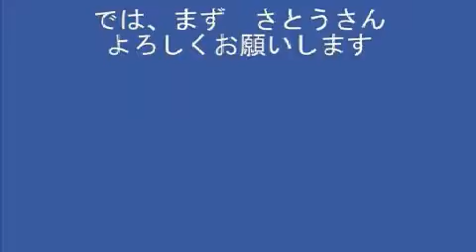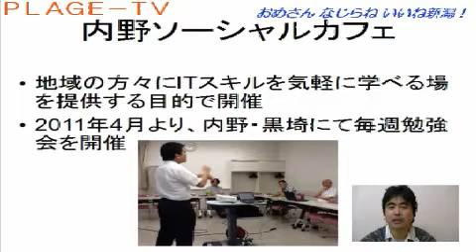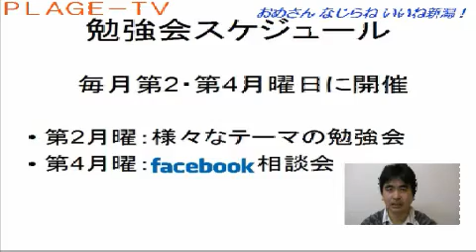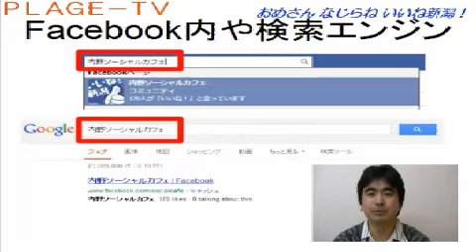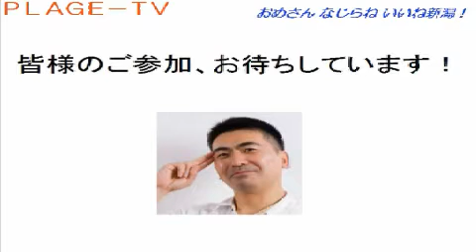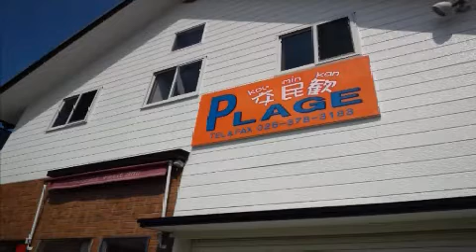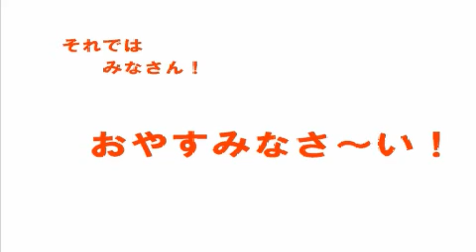おめさん なじらね いいね新潟！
この金曜日の枠は、どなたにでも自由にご利用頂ける番組枠です。 自分の特技やイベントの告知、その他様々な用途でご利用下さい。